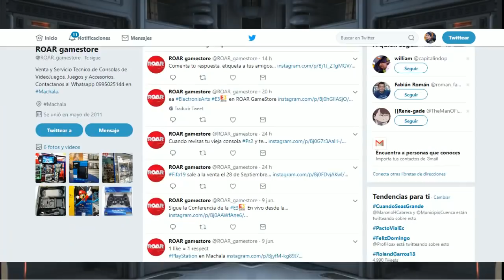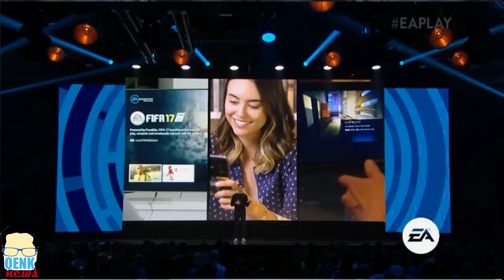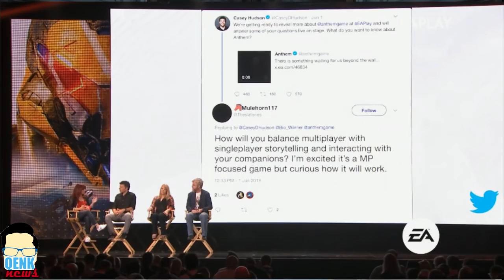Conferencia EA 2018: ¿FUE TAN MALA? - ¿Por qué no fui al E3? | QN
Noticias:
- Battlefield V
- Star Wars: Battlefront 2 expansiones adicionales
- Jedi: Fallen Order
- Fifa 19
- Nuevo servicio EA Origin Premier
- Unravel 2
- Sea of Solitude
- Madden 19
- Nuevo NBA Live
- Anthem